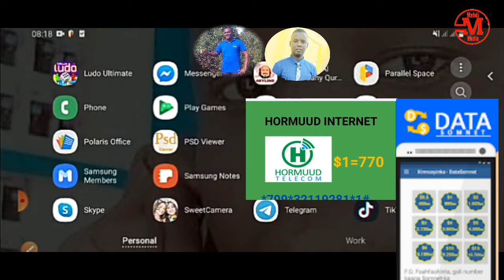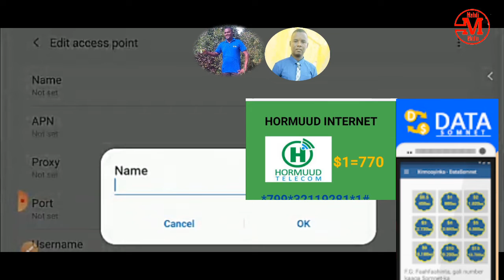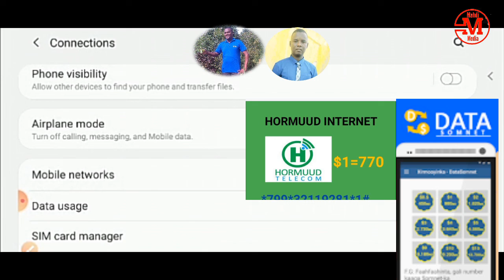HADII AAD RABTO INAAD REGISTERGELAREYSO TELPHONEKAAGA INTERNETKA SOMNET SIDA LOO SAMEEYO